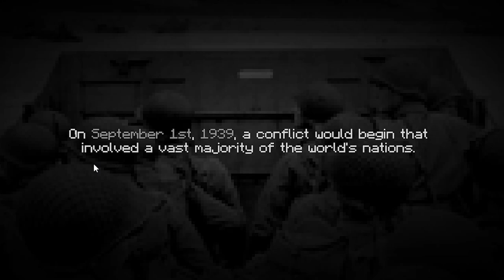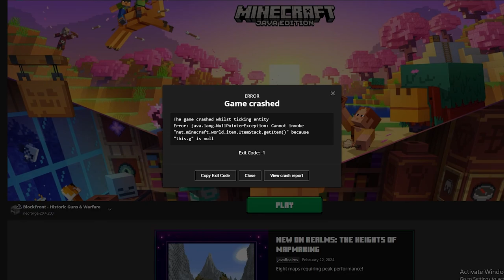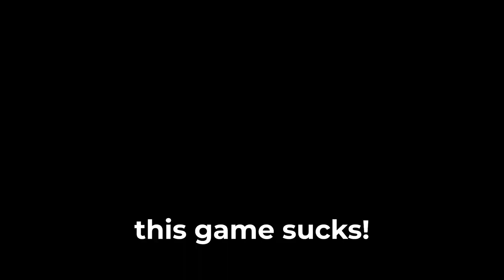Turning Minecraft into an First Person Shooter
Have you ever admired Minecraft's simplicity and beauty and ever thought that it wasnt cool enough? I mean come on are they even trying to make this cool? Well I got the mod just for you. BlockFront is a mod that turns Minecraft into a First Person Shooter set in World War 2, ever wanted to use modern weapons in a simple world like Minecraft? Ever wanted to just WACK someone with a shovel? And ever wanted to commit devious acts that may or may not be a bit distirbing... Well I mean ya could have done that before BUT NOW ITS AS INTENSE AS IT CAN GET. Anyways me and my friend checked out this mod and it was really fun! Hope ya'll enjoy :)

Chapters
0:00 - Welcome To BlockFront
1:05 - BootCamp
2:46 - Multiplayer
8:09 - Normal Minecraft???
9:27 - Multiplayer (again)
11:52 - ZOMBIES?